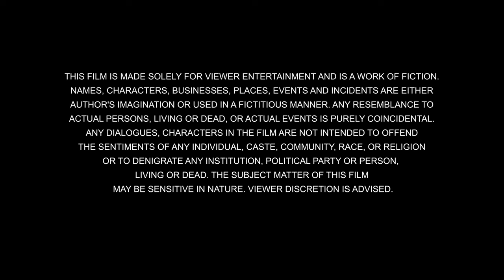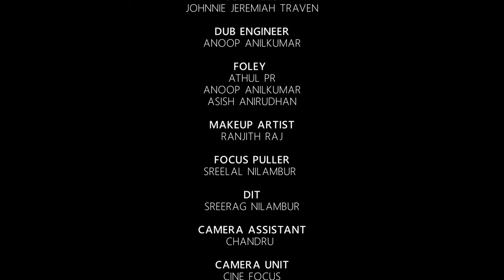Themis Malayalam Shortfilm 2024 | Minon John | Asish Anirudhan | Unnikrishnan Annalakkad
A young boy with a  profound passion for capturing the sounds that surround him turns this art as his refuge from a nightmarish reality. But a painful incident pushes him to resort to violence

Associate Cinematographers : Yadhu Ushanandhini, Shidhin Dinesh, Abhijith K A

Assistant Directors : Athul Babu, Bijoy K, Amal Krishna